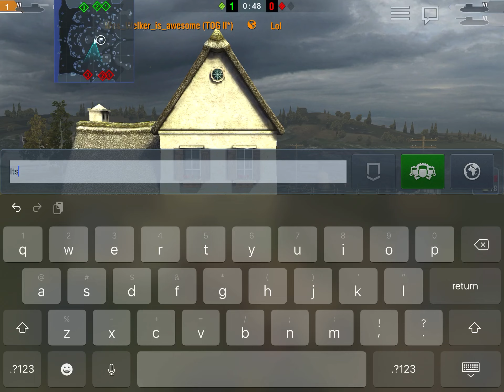Fighting Two TOG II* in a TOG II* Battle - World of Tanks Blitz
In this game I went up against two TOG II* in a battle only using my TOG II*. So it was basically a 2v1 TOG II* Battle. I also won the battle by destroying both enemy TOG II* using the 17 pounder gun on my TOG II*. The battle was done on December 9th, 2019 and I am just now uploading this on Thursday February 18th, 2021.